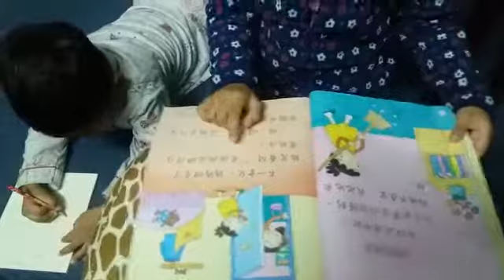Shristi limbu, junior 1 (6yrs)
Reading cantonese book